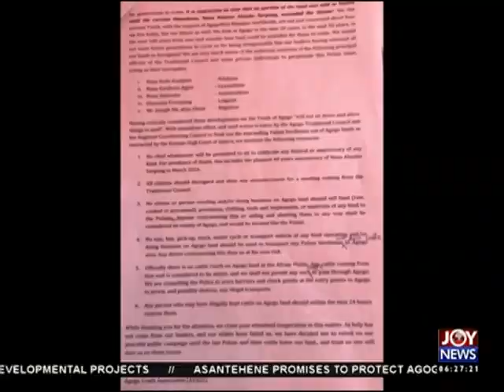AM News on Joy News (7-3-16)